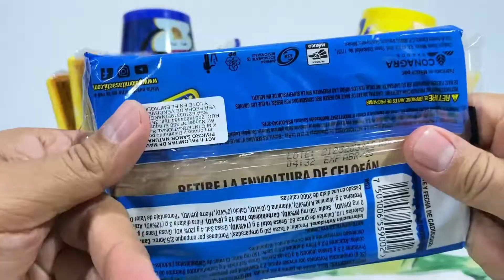🍿Las Mejores PALOMITAS de MAÍZ con MANTEQUILLA [Nuevas ACT II Popcorn]✅Unboxing & Review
Hola VIAJEROS! ❤️ Hoy te presento la Reseña Exclusiva [Review]

📍 ACT II [Conagra Brands] - MÉXICO

✅ CÓMO HACER LAS MEJORES PALOMITAS DE MAÍZ
✅ ACT II MANTEQUILLA
✅ ACT II POPCORN
✅ ACT II PRECIO
✅ ACT II DULCE
✅ ACT II PLAZA VEA
✅ ACT II PERÚ
✅ ACT II TAMBO